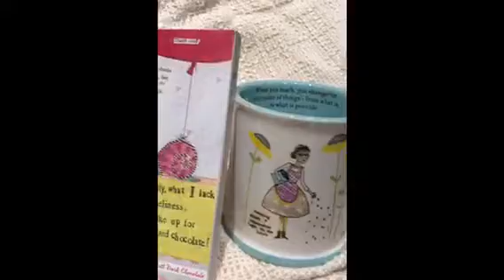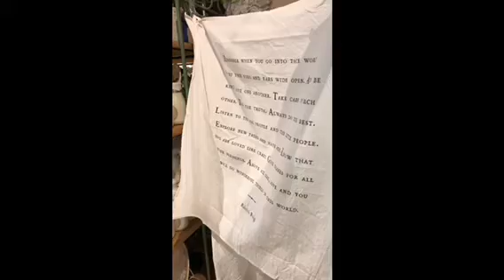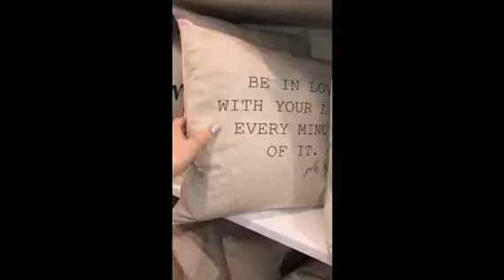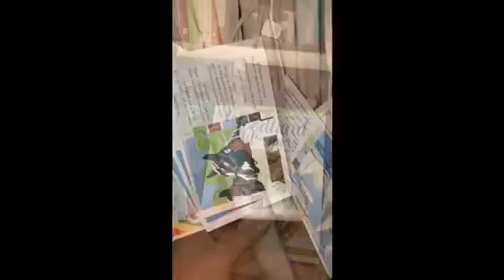Arts Plus Gallery holiday tour, Collingswood, NJ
Arts Plus Gallery, offering unique gifts and specialty items for everyone on your list! Located at 704 Haddon Ave, visit in person or online today